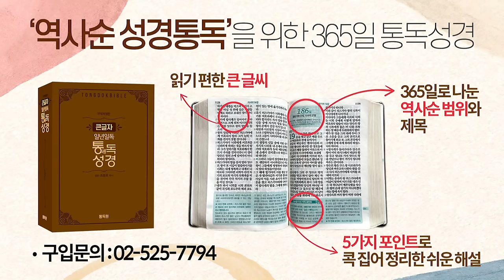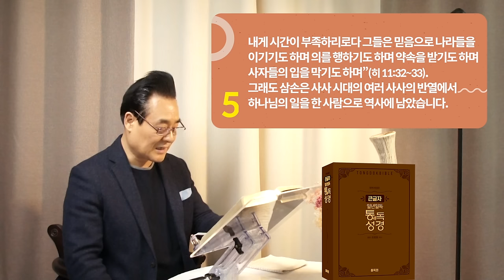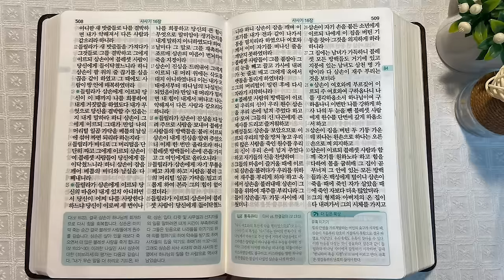역사순 통독성경 84일 | 삼손이 맷돌을 돌리며 사는 동안 그의 머리털이 자라길 기다리셨던 것입니다 | 사사기 13~16장 | 세계적인 신학자 통박사 조병호의 성경통독